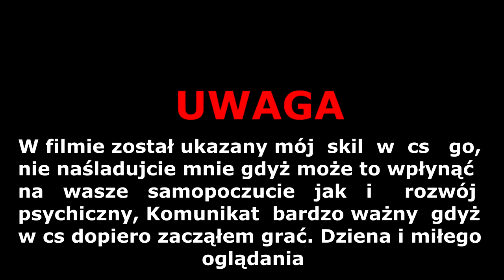PIERWSZY RAZ GRAM W CS:GO | 20 KILLS IN DEATHMATCH | HOW TO PLAY?!?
CS:GO
Counter Strike Global Offensive
Deathmatch Gameplay
How to play cs:go

► Witam...
Pierwszy raz mogę wam pokazać jak się gra w CS:GO XD. Oczywiście przepraszam za obraz takiej żwawnej gry, uczę się i chętnie czy mile widziane wskazówki. :)
Miłego oglądania :)

► Dzięki że oglądałeś/aś ┃PIERWSZY RAZ GRAM W CS:GO | 20 KILLS IN DEATHMATCH | HOW TO PLAY?!?. Do  zobaczenia! 😉